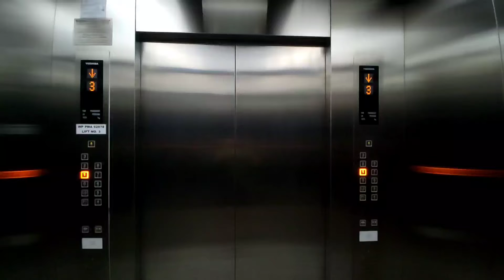Intro will use effectively as of 13 June 2022.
Location: IGB Annexe, Mid Valley City, Kuala Lumpur.